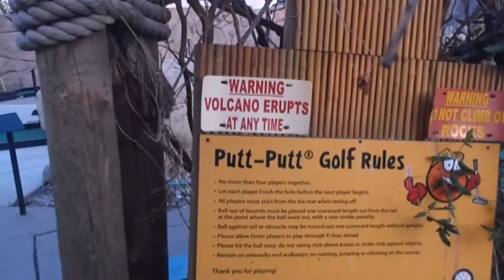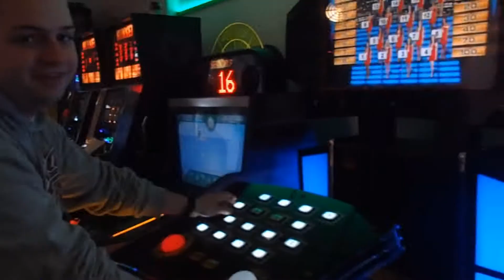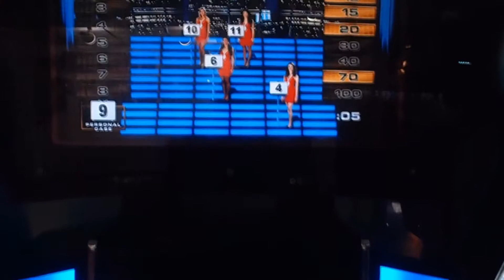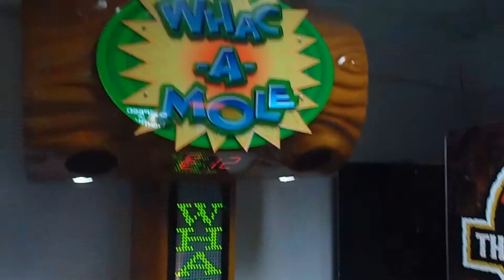Putt Putt for the Fun of It!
We visit the Putt-Putt Fun Center for a night of fun in Fort Wayne!